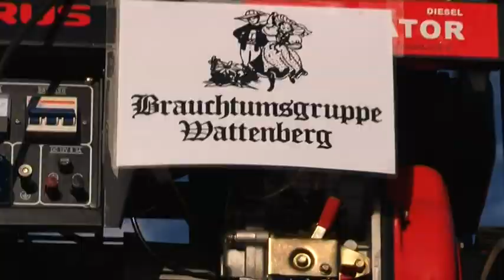Brauchtumsgruppe Wattens 50 Jahre Umzug Teil 2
50 Jahre Brauchtumsgruppe Wattens 2010

Ein altes Zeitdokument von Hannes Grangl zur Verfügung gestellt. Der Videofilm wurde vom Video Club Wattens 2010 erstellt.